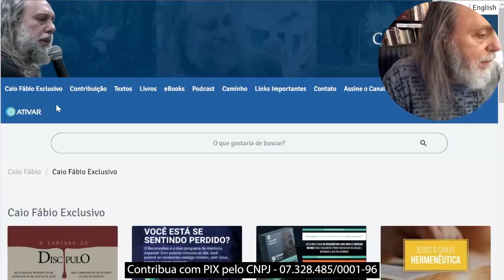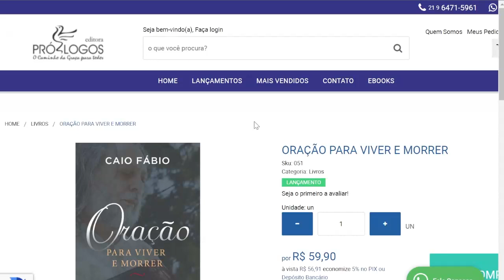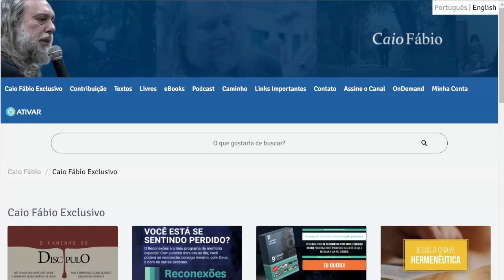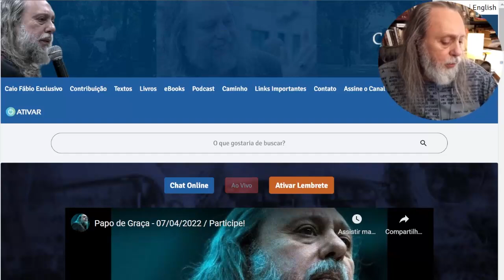Maria Joana, na alegria do Evangelho!